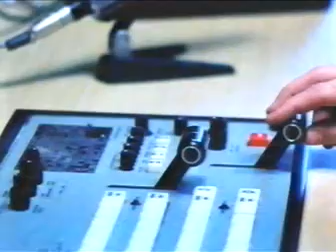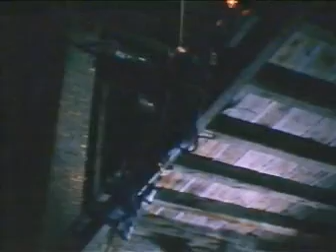BRONX, LUCHA FINAL/ ENDGAME (SIN VERGADORES)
Después de una guerra mundial y nuclear del copón, Nueva York aún aguanta de aquella manera... lo digo porque en la contienda murieron todos los basureros. En este futuro después del apocalipsis, lo queda en pie es gobernado por tiranos en plan "Rollerball" porque hay un juego de tipo "Perseguido" que tiene enganchado a todo bicho viviente. El campeón de este juego es rescatado por una negrita que dice tener superpoderes telepáticos y juntos (con más peña con aspecto de pobre que se irán encontrando por el camino) vivirán unas aventuras del copón.

A los productores italianos les iba faltando la pasta, por gastar buena parte en sus aventuras por EUA, supongo. El caso es que te ríes al principio por el aspecto serio, de Kiss, cutre, inspirado en un montón de pelis... luego se vuelve un poco coñazo, la verdad. Salen habituales como George Eastman, Al Cliver y la Enmanuelle negra esa.